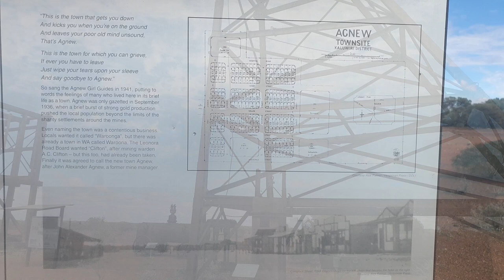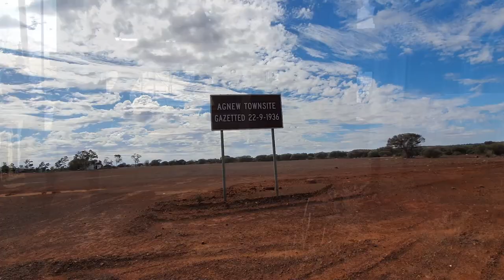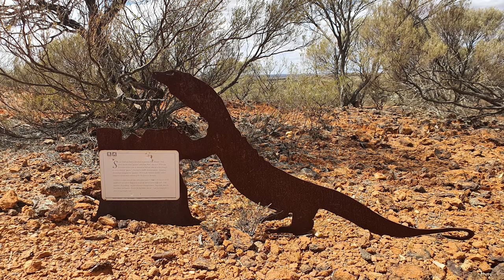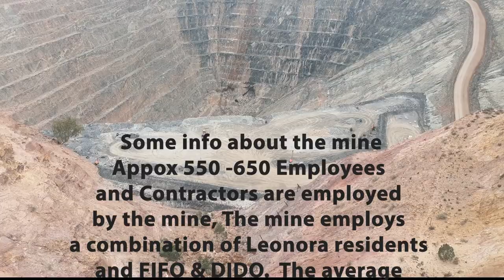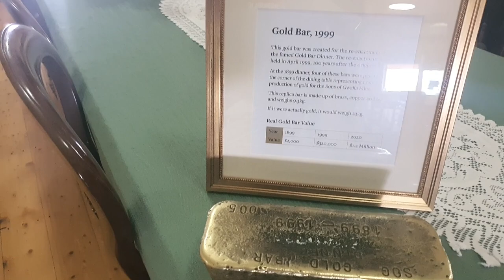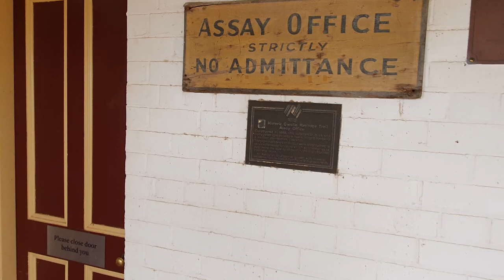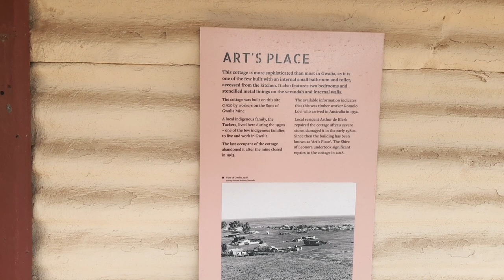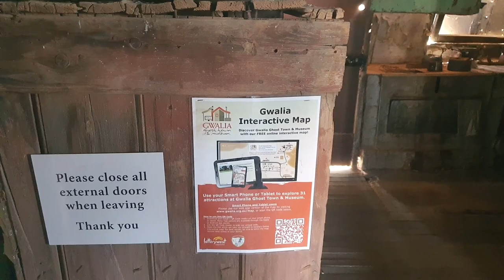Agnew and Gwalia, Days gone by, HAUNTED TOWNSHIPS,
❤️Interesting history of these two deserted towns of  Agnew and Gwalia - Days gone by. What happened and why, HAUNTED TOWNSHIPS, deserted towns of Agnew and Gwalia - Days gone by
🔴S01E40
00:00 Introduction
00:24 Agnew
05:16 Thunderbox
08:53 Gwalia

The town is named after a miner, John Alexander Agnew, who worked for a local mining firm, Bewick, Moreing & Co. The townsite was declared in 1936. It had no official post office in 1936 but an unofficial one operated two days per week offering limited service. The town's unofficial post office was robbed in 1937, with over £250 being stolen during the course of the night. The post office was part of the Emu mine premises and it was noted that the safe from which the money was stolen was found locked afterward. At one point the town had a population of 500. The Emu mine closed in 1948; ore breaking stopped late in January and employees received a one-month notice of dismissal. The mine closed as a result of the high cost of production and the inability to secure capital for development work. Over 80 men were employed at the mine at the time. This was closely followed by the closure of the town's school as the number of enrolments dropped from 30 to 5. The population of the town fell from 150 to 25 . Agnew Hotel, was built in 1945 amongst a row of shops on the main street and was all that was left of the town until its demolition in 2018. Just under 2 hours away (156 Km) is another fascinating deserted township of Gwalia. Underground mining at the Sons of Gwalia began in 1897, and continued until 1963. During this time it produced 2.644 million troy ounces (82.2 t) of gold down to a depth of 1,080 metres (3,543 ft) via an incline shaft. Sons of Gwalia grew to become the largest Western Australian gold mine outside Kalgoorlie, and the deepest of its kind in Australia. Edward "Doodah" Sullivan first pegged the area in 1896 for gold prospecting, on the heels of recent finds in Kalgoorlie and Coolgardie. Gold was discovered near the base of Mount Leonora in May 1896 by Carlson, White and Glendinning, who named the claim "Sons of Gwalia" in honour of Thomas Tobias, a storekeeper in Coolgardie, who funded them. The name Gwalia, the ancient name for the country of Wales, was chosen because of Tobias' Welsh heritage. They sold their claim for £5,000 to George Hall, who in turn recouped his investment in about one month. Hall sought additional capital, and began negotiations with a London firm, Bewick, Moreing & Co.